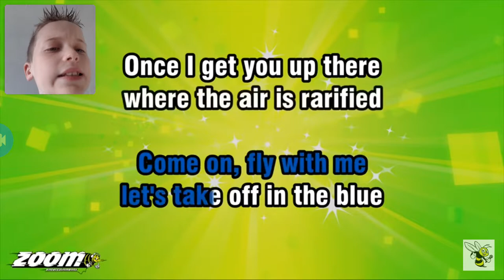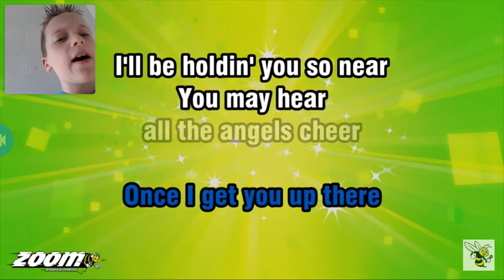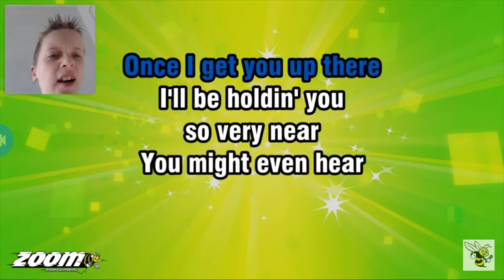Corey Hughes Come fly with me